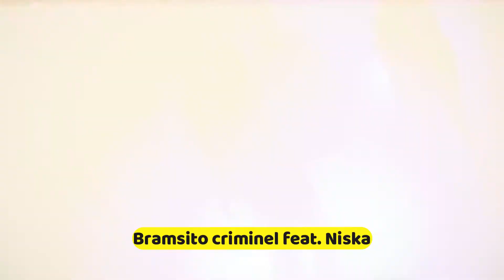BLIND TEST RAP FRANCAIS 2021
Après les blind test mangas, jeux vidéos, indochine ou encore réplique de films, vous allez faire place au premier blind test rap 2021 de la chaîne. Préparez vous et installez vous confortablement, 20 extraits du rap français 2021 vous attendent ! Jouez et amusez vous bien !